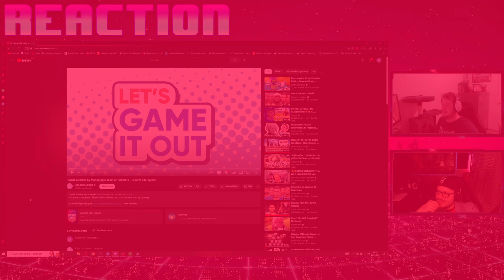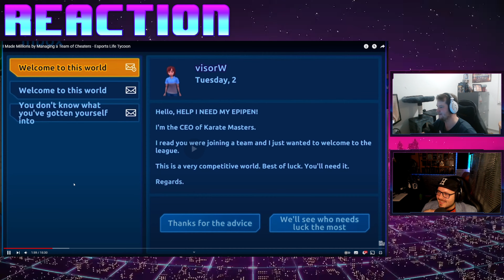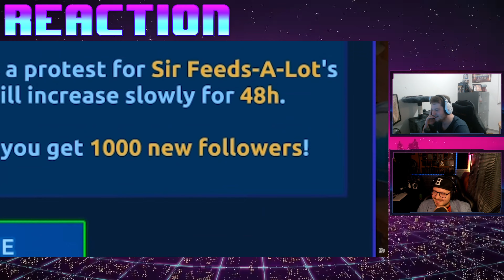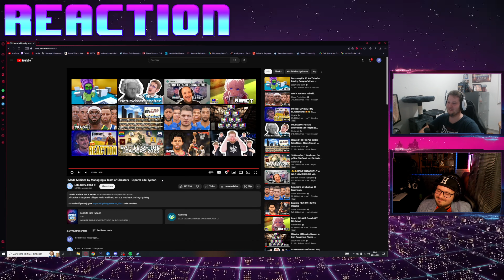Esports Life Tycoon (german)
► reaction auf: Esports Life Tycoon von lets game it out

TIMESTAMPS
00:00 - Die Reaction

Hube Tube ist ein qualitativ hochwertiger Lets Play und Reaction Kanal der sich über dich als Zuschauer freut! Danke, dass es dich gibt!